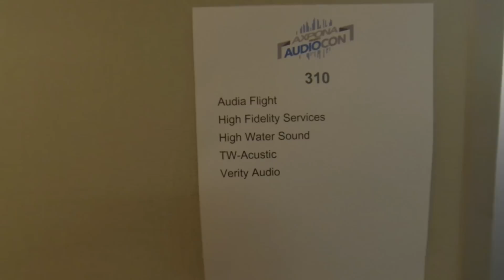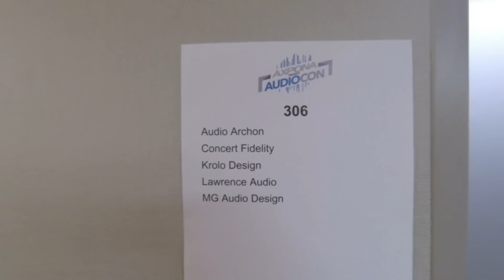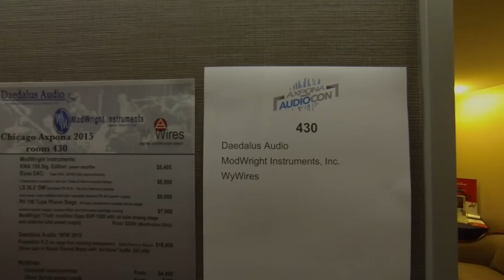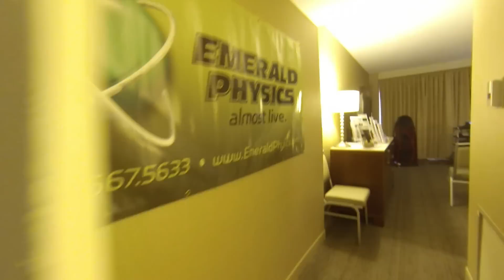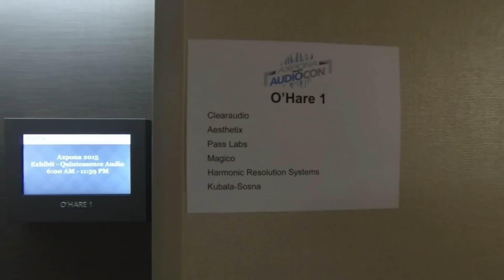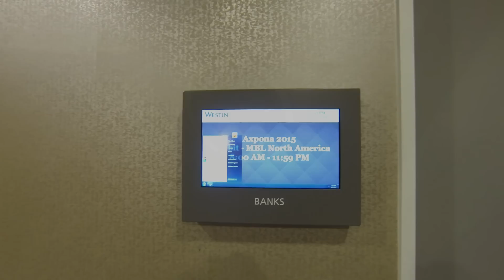Axpona 2015 coverage (part 2)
Some quick flybys through the rooms at Axpona 2015

Audio clips are the property of the respective artists and record labels.  This video is for educational and informational purposes only.